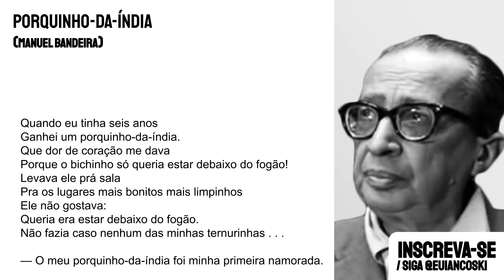Manuel Bandeira Poemas: Porquinho-da-Índia | Poesia Brasileira Declamada | Poeta Modernismo |Recitar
Poema de Manuel Bandeira Porquinho-da-índia, por Jéssica Iancoski para o Podcast de Poesias Declamadas. Toma Aí Um Poema. Manuel Carneiro de Sousa Bandeira Filho foi um poeta, crítico literário e de arte, professor de literatura e tradutor brasileiro. É considerado como parte da geração de 1922 do modernismo no Brasil. Ele nasceu em Pernambuco em 1886. Faleceu em 1968.

Declamação de Poesia Brasileira Modernista.

Autora: Manuel Bandeira
Poema: Porquinho-da-Índia
Voz: Jéssica Iancoski / @Euiancoski

"Quando eu tinha seis anos
Ganhei um porquinho-da-índia.
Que dor de coração me dava
Porque o bichinho só queria estar debaixo do fogão!
Levava ele prá sala
Pra os lugares mais bonitos mais limpinhos
Ele não gostava:
Queria era estar debaixo do fogão.
Não fazia caso nenhum das minhas ternurinhas . . .

— O meu porquinho-da-índia foi minha primeira namorada."